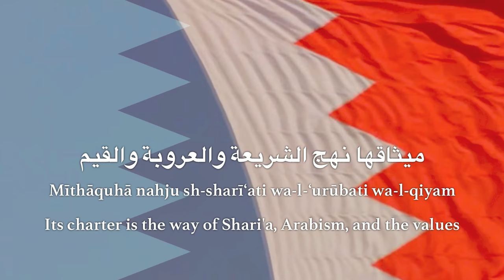National Anthem: Bahrain - بحريننا‎‎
Bahrainona (Arabic: بحريننا‎‎; "Our Bahrain"; also known as نشيد البحرين الوطني nashīd al-Baḥrayn al-waṭanī "the national anthem of Bahrain"), is the national anthem of Bahrain.

Two different versions were made with the same melody but with different words. The first was used from the Bahrain's independence in 1971 until 2002. The second has been in use since the constitutional amendments referendum that declared the country's ruler Hamad ibn Isa Al Khalifah as king, and the country a kingdom.

The original words were written by Mohamed Sudqi Ayyash (born 1925). The composer of the melody is unknown, but it was later re-arranged by singer and composer Ahmed AlJumairi and recorded with the London Philharmonic Orchestra, where it became the current, widely used anthem.